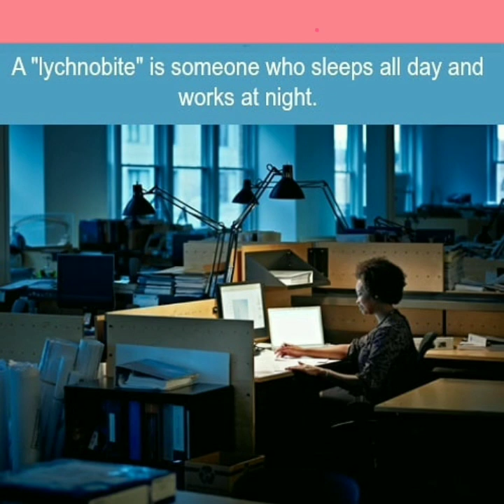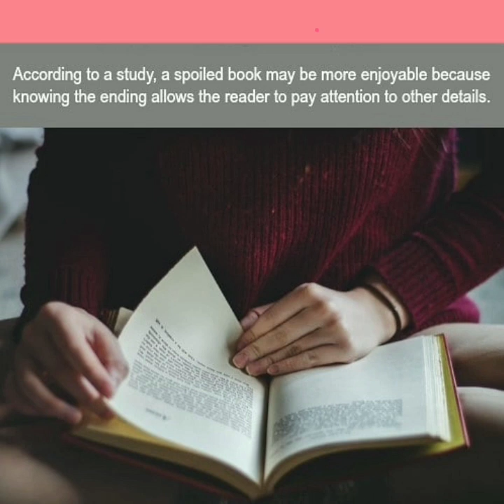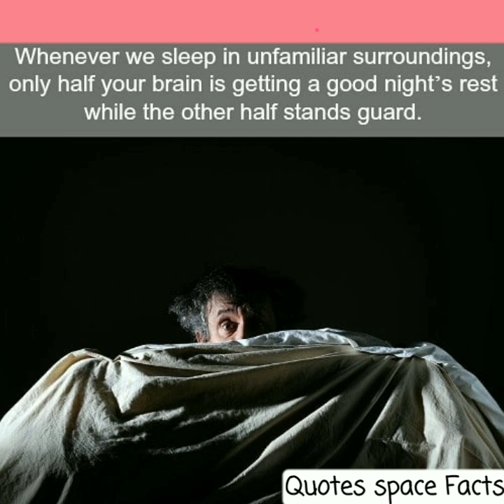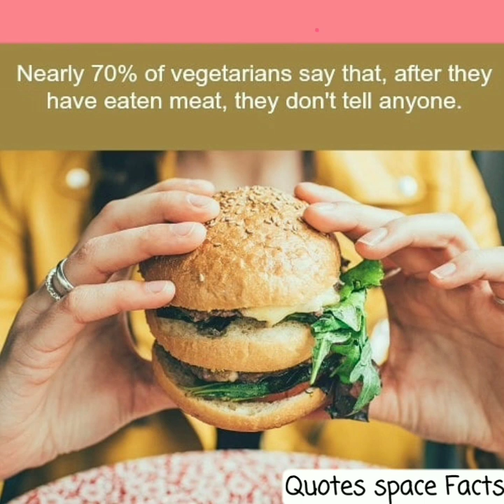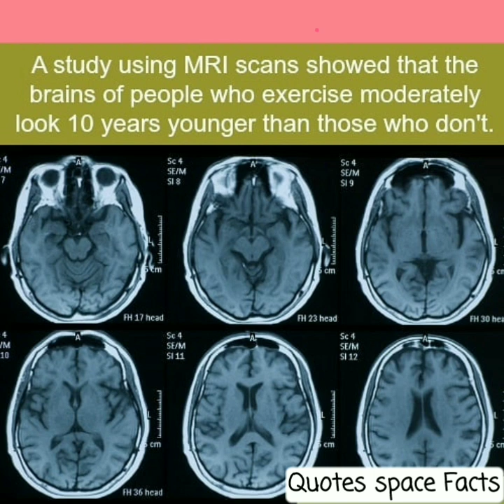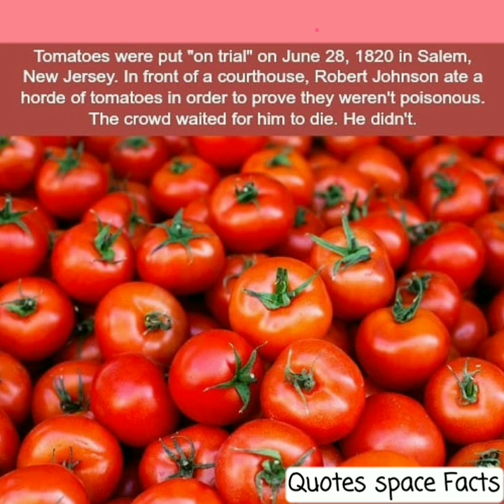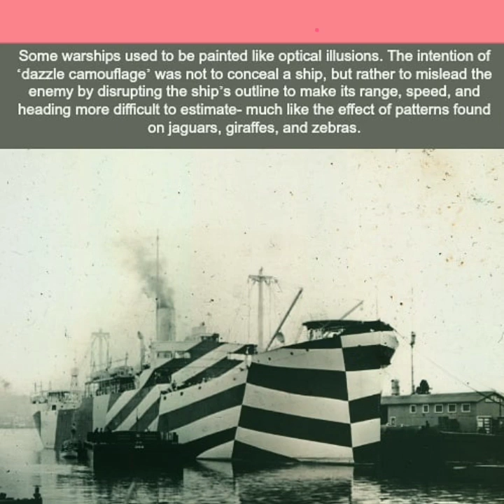Amazing Facts You Should Know | Do You Know Facts | Did You Know Facts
Amazing facts that you should know

facts pictures
facts images
genius facts
psychology facts
psychological facts

@Quotes space